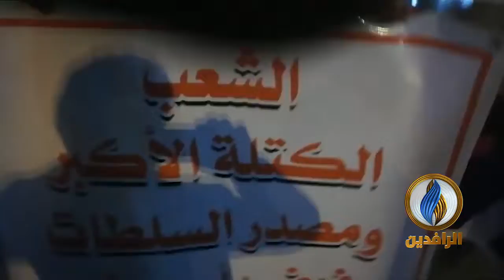"مرفوض وبأمر الشعب" هتافات للمعتصمين في ساحة التحرير تؤكد رفضها تولي محمد علاوي رئاسة الوزراء